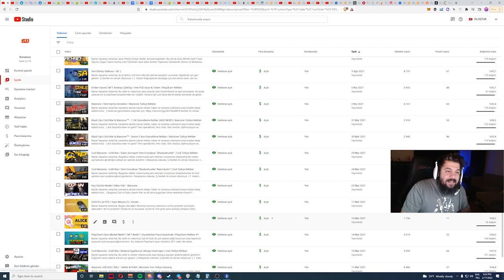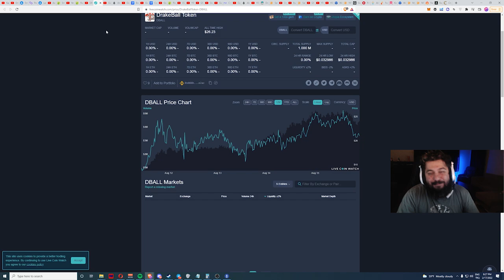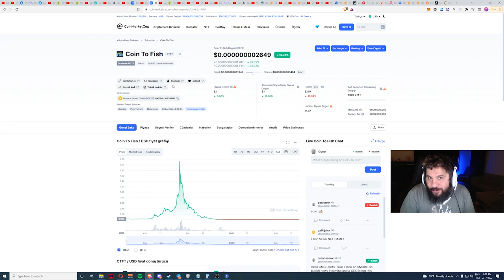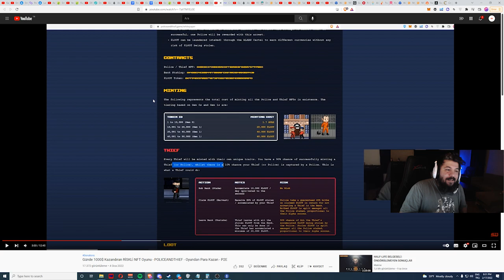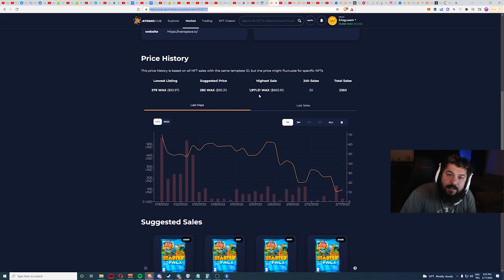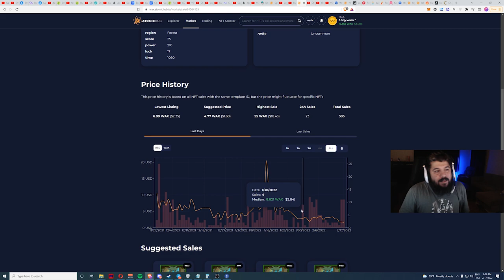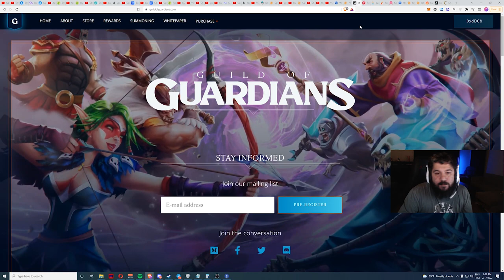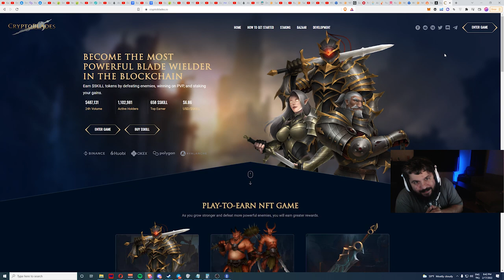1 Sene Önce P2E Başlasaydınız Hayatınız Nasıl Değişirdi? - Oyundan Para Kazan - P2E / NFT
Bu videoda özellikle 1 sene boyunca tanıttığım videoları, paylaşım tarihleri ile o tarihte girmiş olsaydınız ne kazanabilirdiniz; nft market ve token değeri ile bir kıyaslama yaptım.  Tabi video yeterince uzadığı için daha girdiğimiz bir çok projeyi es geçmek zorunda kaldım. Tabi bunların bazılarının zararla sonuçlandığını da unutmayalım. Videoyu paylaşma amacı ise projelerde yeri geldiğinde beklemek, yeri geldiğinde çıkmak ve doğru zamanda alınan kararların önemini göstermek.

Geçmişte ilgi olmamasından kaynaklı bugünkü gibi sık bir şekilde youtube atmasak da telegram grubundan p2e ve nft ile ilgili çok küçük bir gruba paylaşımlarımızı hiçbir zaman esirgememiştik. Hangi paylaşımlar mı?

Dragonary
Uplift
Moblox
PVU (zarar)
Fear
Kaiju
Cometh
Polychain monsters
Metalwargame (zarar)
NBAtopshot

daha liste uzar gider. :)

1. Katıl butonu ile aramıza katılarak da destek olabilirsin.

BNB/BSC: 0xdDCbdc24D1D1ddb22EA50a0EB6B0Af55f73117B9
ETH/ERC20: 0xdDCbdc24D1D1ddb22EA50a0EB6B0Af55f73117B9
WAX: 3.hqy.wam

2. Eğer videomu da beğendiyseniz veya verdiğim bilgiler bir şekilde işinize yaradıysa videomu beğenerek kanalımın büyümesine yardımcı olabilirsin ve hemen hemen her gün ürettiğim içeriklerin devam etmesini için abone olarak bildirimleri açabilirsiniz.